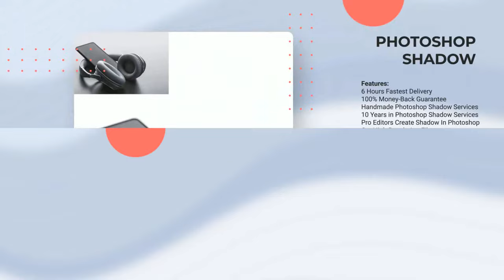Photo Editing Services from Vector Design US, Inc.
Vector Design US, Inc. is a vector drawing, conversion, illustration, photo editing service provider company located in the USA. We offer a wide range of vector graphics & photo editing services for screen printing, printing, prepress, real estate, eCommerce, engraving, embroidery, and digital artist to make their photos look more beautiful, redraw, and professional with utmost perfection.

Vector Design has a robust production infrastructure with highly experienced creative people. Incorporated with a complicated order management system designed in-house with integrated automatic progress management we have a tendency to guarantee timely delivery of any range of photos without compromising the standard.

Specialization of our Work:
• Photo Editing
• Photo Retouching
• Photo Restoration
• Ecommerce Photo Editing
• Product Photo Editing
• Social Media Post/Ad Design
• Vector Conversion
• Vector Illustration
• T-shirt Design
• Children Book Design
• Creative Logo Design
• Corporate Identity Package Design
• Promotional Material Design
• Convert Any Image to Vector
• Any Image to Vector Drawing
• Vector Artwork Design
• Flyer / Boucher/ Poster Design

Vector Design US, Inc. is capable of doing any kind of photo editing/ vector conversion/drawing/ illustration works whatever the complexity and quantity of the image. We provide 100% quality image vectorization and also quick turnaround time.